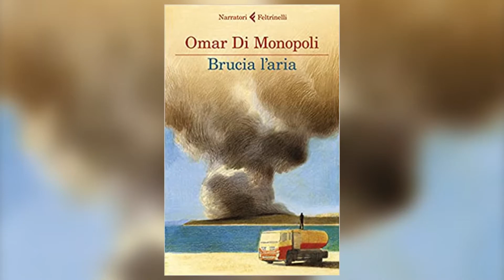Brucia l'Aria | Intervista a Omar Di Monopoli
Giulia Cuter intervista Omar Di Monopoli, autore del romanzo "Brucia l'aria", pubblicato dalla Feltrinelli Editore.

LibridaAsporto Goodbook e Letture Metropolitane insieme al @SaloneInternazionaleLibro 2021